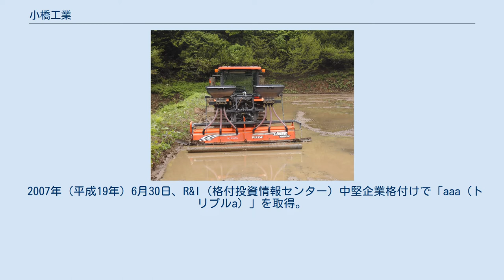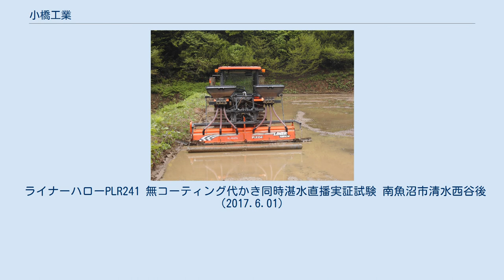小橋工業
小橋工業（こばしこうぎょう）は、岡山市に本社を置く農業機械メーカーである。
1910年（明治43年）創業。
R&I中堅企業格付けで「aaa（トリプルa）」を取得（2007年） 1910年（明治43年）10月、岡山県児島郡興除村大字中疇六八四番地で、創業者小橋勝平が鍛冶屋を開業。
1960年（昭和35年）9月、小橋工業株式会社を設立。
1964年（昭和39年）、 大型トラクター用ロータリーを開発（国内初）。
 1980年（昭和55年）、小橋照久社長が黄綬褒章を受章。
2002年（平成14年）、サイバーハロー（180度折りたたみ代かき）を発売。
2006年（平成18年）、ガイア（オートあぜ塗り機）を発売。
 2007年（平成19年）6月30日、R&I（格付投資情報センター）中堅企業格付けで「aaa（トリプルa）」を取得。
 2008年（平成20年）、創造館（新開発棟）を竣工。
2011年（平成23年）、アース（土のつかないローター）を発売。
 2016年（平成28年）10月17日、社長交替による新体制が発足。
2017年（平成29年）7月31日、ミドリムシの培養プールが完成し、稼働。
2018年（平成30年）4月1日、東京都墨田区のセンターオブガレージ に研究開発拠点を開設 5月8日、センサー付きの代かき機に加えて専用のアプリを開発し、発売。
 アグリホールディングスに出資。
5月25日、「KAKAXI」を開発する米Kakaxi社との間で、資本業務提携を締結。
 ライナーハローPLR241 無コーティング代かき同時湛水直播実証試験 南魚沼市清水西谷後（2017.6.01）